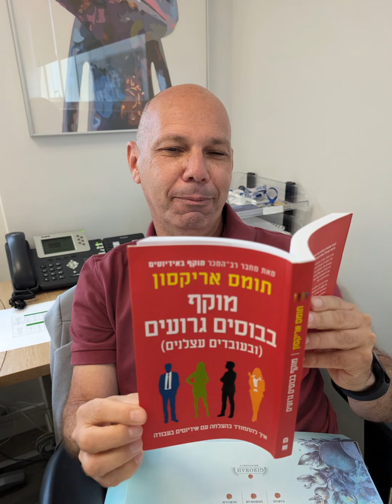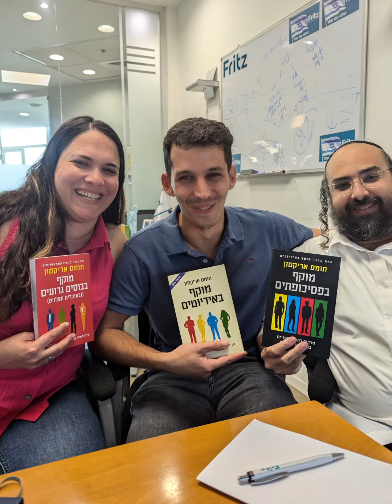2024-9-29 FritzSundayFunday Fritztech